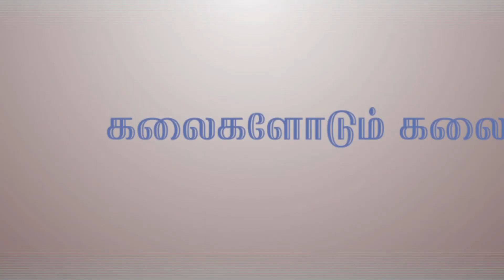Paagan - 2012 - Tamil Movie - Team Meet -Srikanth,Janani Iyer,Kovai Sarala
Paagan Team Meet